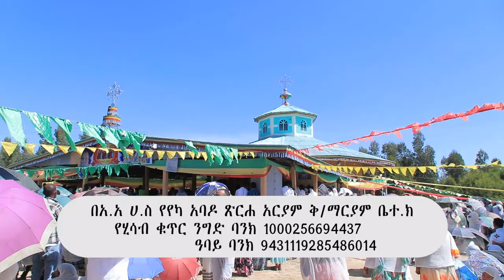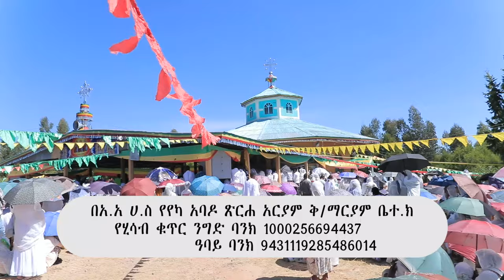የጽዮን ዳጎን ወደቀ እልል በሉ